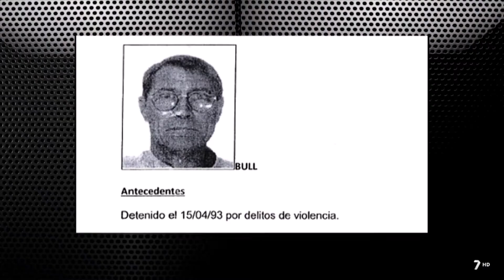Tribunales en tiempos de la Covid-19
Tres procesos judiciales influenciados por la Covid y tres resultados distintos: conformidad in extremis (contra Los Toreros en la Audiencia Provincial); conformidad  por videoconferencia (contra narcos murcianos y británicos, en la Audiencia Nacional) y repetición de juicio (contra 'el Guacho' porque un miembro del jurado dio positivo por Covid en las últimas sesiones del juicio anterior).